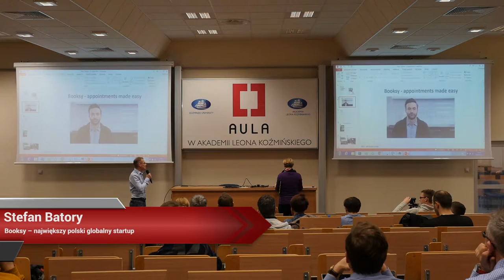Aula # 139 Gamifikacja i klienci - Stefan Batory (Booksy)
Stefan Batory - "Booksy - największy polski globalny startup"